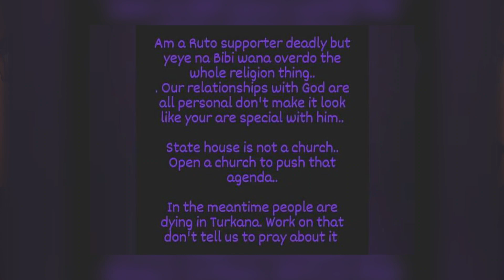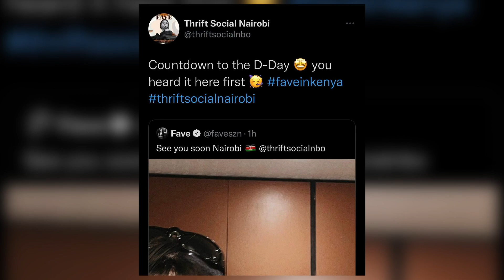THE VIBRANT SCOOP 3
We bring you the Latest news round ups around the globe